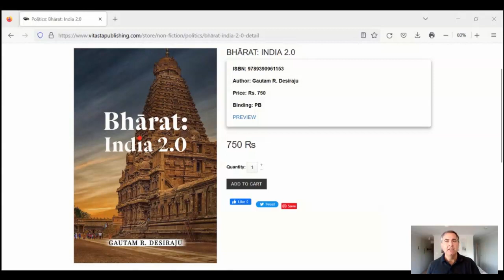My (brief) review of Prof. Gautam Desiraju's new book, Bharat: India 2.0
"A nation wherein the Constitution is in tune with the spirit of its people, and captures the spirit, becomes strong and self-reliant. A country where there is a mismatch remains metastable even if the Constitution is entirely intelligible in intent and logical in structure."

I agree.